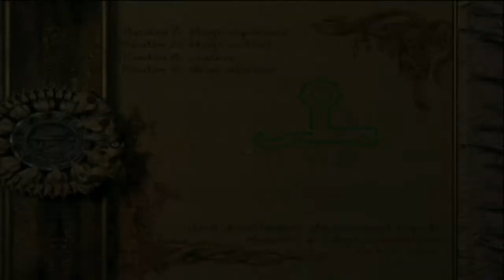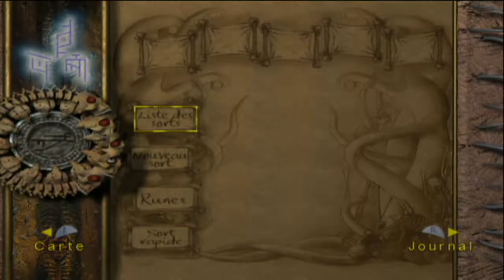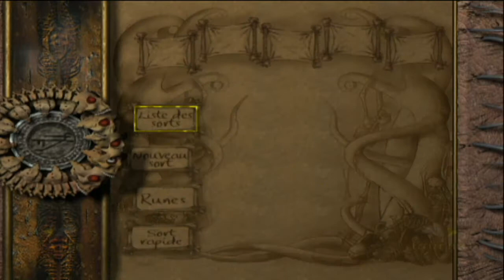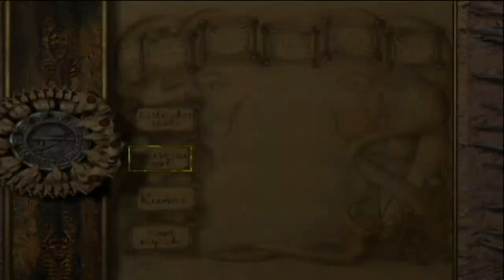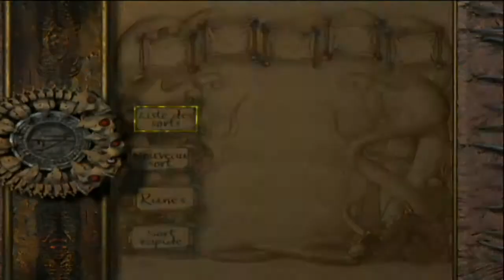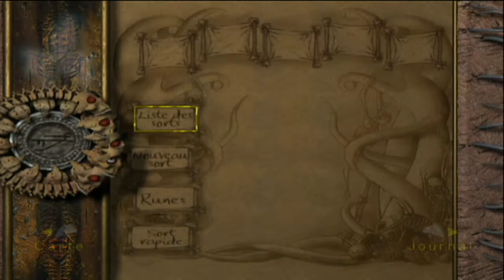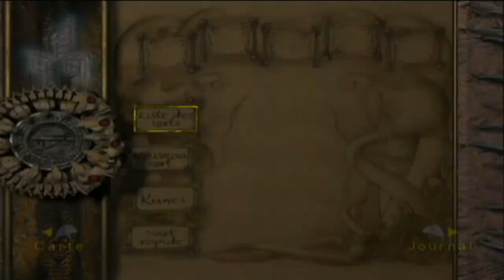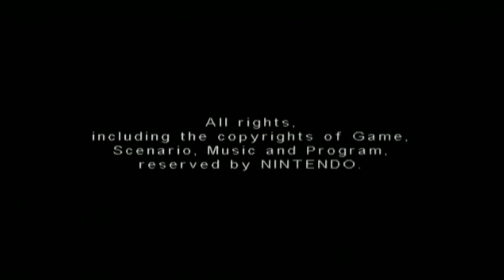Walkthrough FR l Eternal Darkness l Partie 15 Le Requiem de la Psyché Alignement Xel'lotath